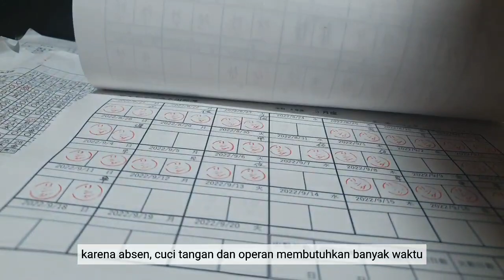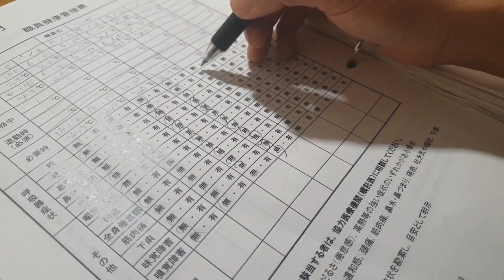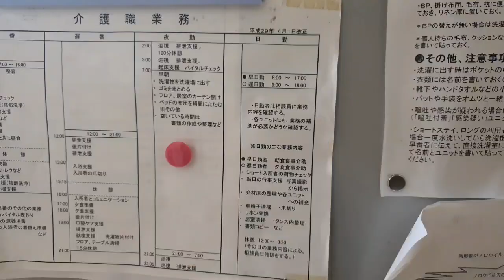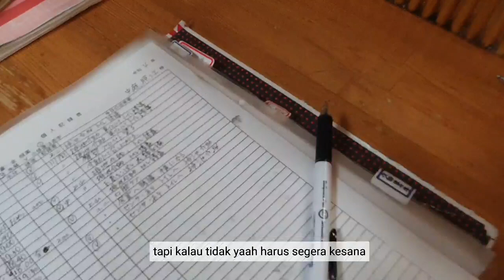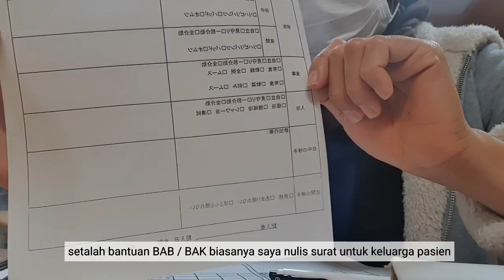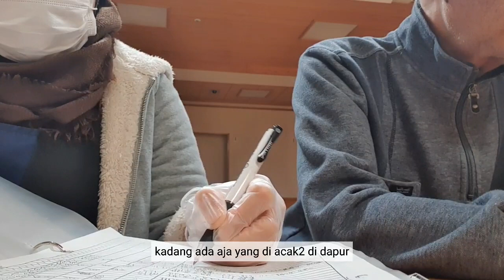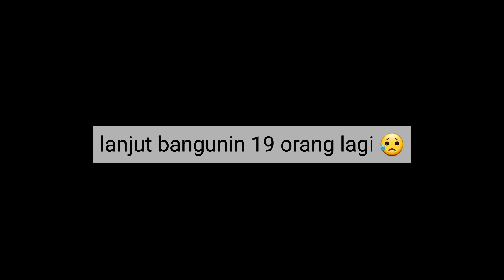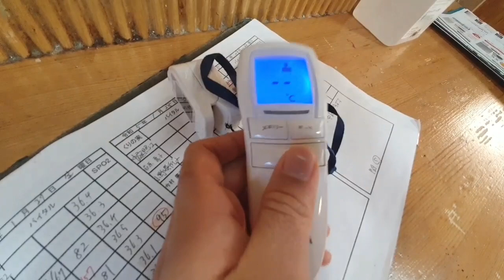Japan Vlog || kerjaan kaigo jepang shift malam || plus minusnya